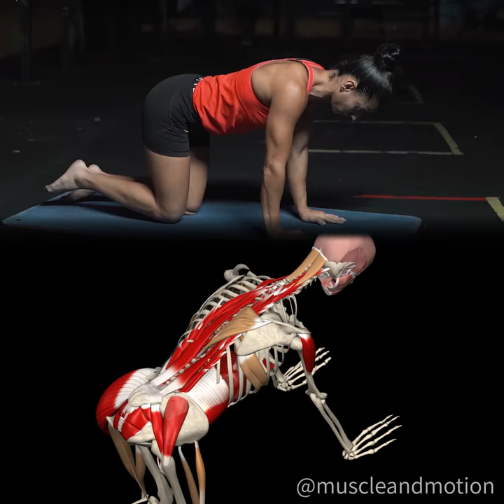THE BIRDDOG 🐦🐶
The bird dog exercise is a mild core-based floor workout that requires no equipment.
It is an excellent exercise for people with lower back pain and can be used in various stages of rehabilitation.
This exercise intends to strengthen the core muscles (abdominals, pelvic floor, and diaphragm) and the posterior chain muscles (those along the backside of the body), especially the hip extensors and erector spinae.

How to perform the exercises❓
Raise one leg, push it backward, and simultaneously lift the opposite arm in front of you.
While raising the leg, keep your spine neutral and core contracted.
When you co-contract your core muscles, you wake these muscles up, and they work together to create a well-supported spine.

If this exercise feels:
🥵 Challenging: Start by raising only your hand or one foot at a time.
🥱 Easy: You can always practice this variation with a dumbbell in your hand or an ankle weight.